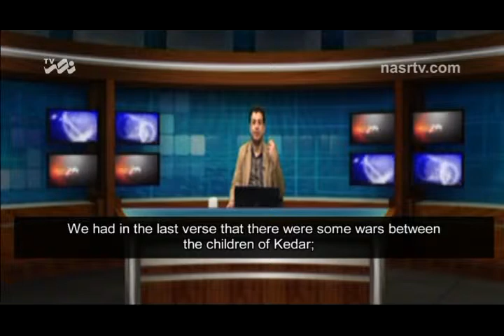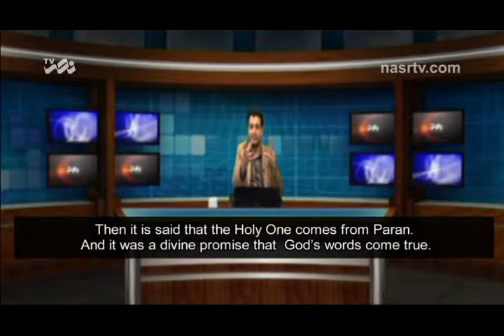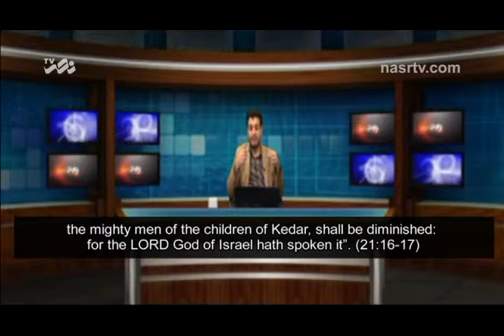Nasr TV Signs of Prophet Mohammad in the Torah and the Bible Part 5